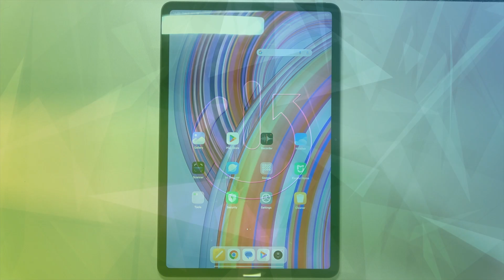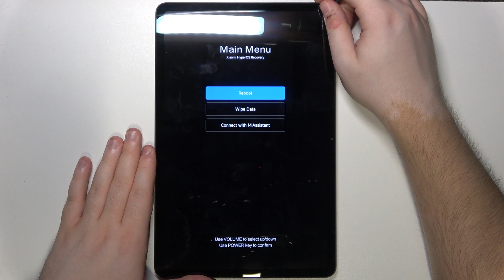How to Hard Reset REDMI Pad Pro via Recovery Mode - Factory Reset - Remove Screen Lock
In this video, we'll guide you through the process of hard resetting your REDMI Pad Pro tablet via recovery mode. Whether you're dealing with performance issues or preparing your device for resale, this step-by-step tutorial will show you how to perform a factory reset from recovery mode, ensuring a clean start and a fresh system. Follow along for clear instructions to reset your tablet efficiently!

How to factory reset the REDMI Pad Pro? How to perform a master reset of REDMI Pad Pro? How to erase all files and data from REDMI Pad Pro? How to prepare REDMI Pad Pro for resale? How to bypass the screen password on REDMI Pad Pro? How to reset all settings and options on REDMI Pad Pro? How to return the REDMI Pad Pro to the factory new state?